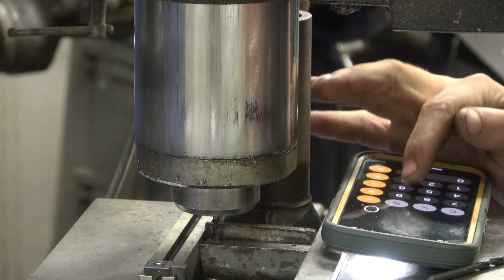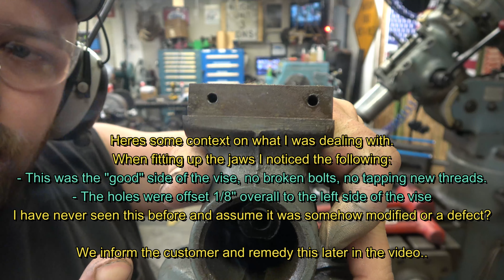Small Wilton bullet vise repair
In this video I go through my process of what I thought was going to be a standard repair that I've done countless times; broken bolt extraction, install new jaws, small braze repair and done.. Boy was I wrong!